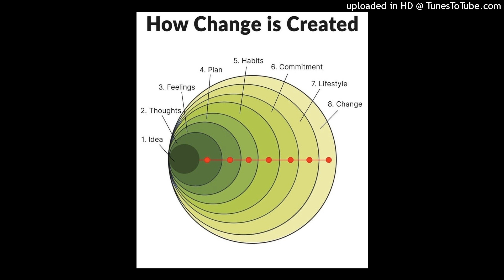(Free) Rx papi x Duwap kaine type beat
🐸🐸🐝🐻‍❄️ panda express